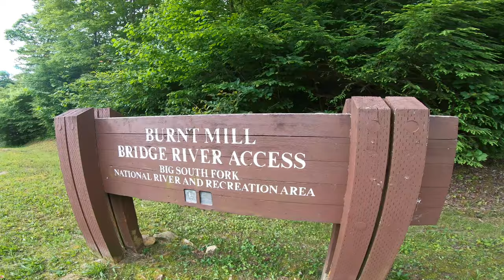Big South Fork TN | Backpacking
4 days backpacking in Big South Fork National River and Recreation Area. Our hike started at the Honey Creek Loop trailhead. We then hiked the Honey Creek Loop, John Muir trail and a portion of the Burnt Mill Loop trail exiting at the Bunt Mill Bridge.

Shot on a Panasonic G85, GoPro HERO7 Black and iPhone 11 Pro Max